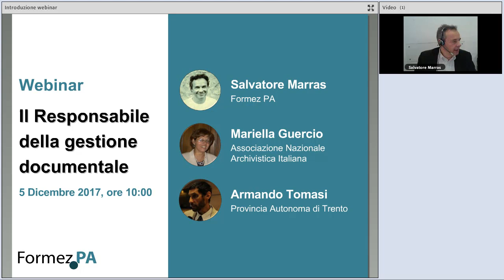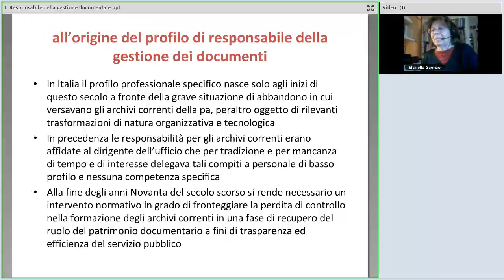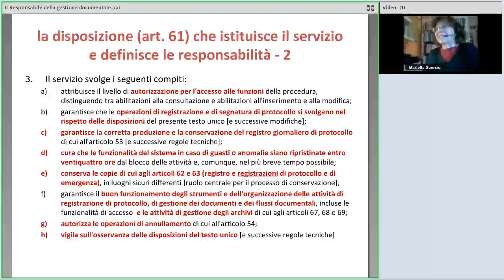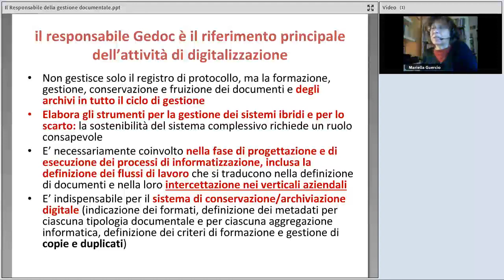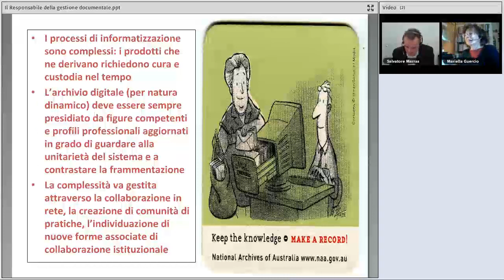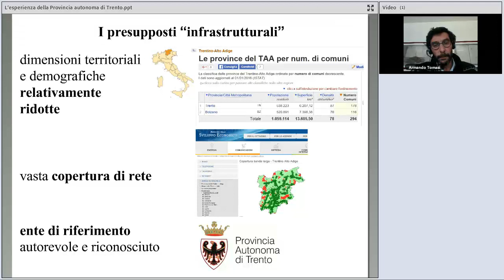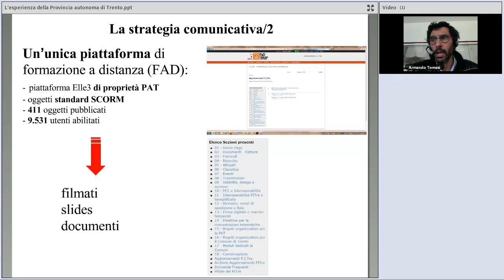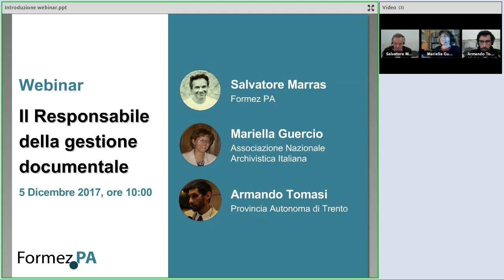Il Responsabile della gestione documentale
Data: 05/12/2017

Descrizione:
Il Responsabile della gestione documentale è una delle figure previste dal Codice dell’Amministrazione Digitale (CAD). Ricade sotto la sua responsabilità il processo di gestione dei documenti elettronici dell’Amministrazione.

Da dove deve iniziare ad operare questa figura? Con quali obiettivi? Quali competenze e risorse deve mettere a disposizione la sua amministrazione? Come si intreccia la documentazione con l’organizzazione? Quanto pesano le scelte tecnologiche?

Sono questi alcuni degli argomenti trattati nel webinar, il secondo dei tre previsti dal ciclo dedicato alle nuove figure professionali per la PA digitale.

Programma:
0:00:00 Accoglienza, Michela Di Bitonto (Formez PA)
0:02:57 Il Piano Triennale e la gestione documentale, Salvatore Marras  (Formez PA)
0:11:50 Il Responsabile della gestione documentale, Mariella Guercio (Associazione Nazionale Archivistica Italiana)
1:05:43 L'esperienza della Provincia Autonoma di Trento, Armando Tomasi (Provincia Autonoma di Trento)
1:27:57 Domande finali